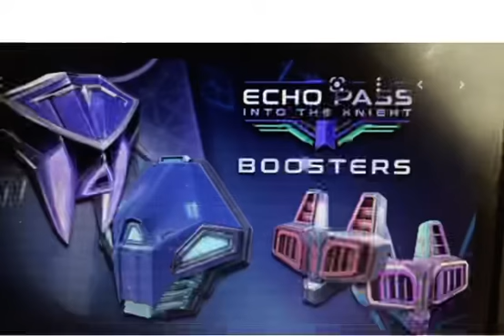ECHO PASS INTO THE KNIGHT TEASERS From the developer Ready at Dawn